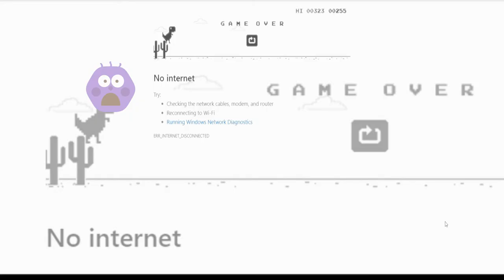|| 🤔 NO INTERNET ?? NO PROBLEM !! 🤫 || 💻 || JùñíØR GāMīñG ||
|| JùñíØR GāMīñG ||

🧐🥱 it was just to enquire whether anyone checks out my video 😁🤣
🤫 if i dnt send them link personally 😏